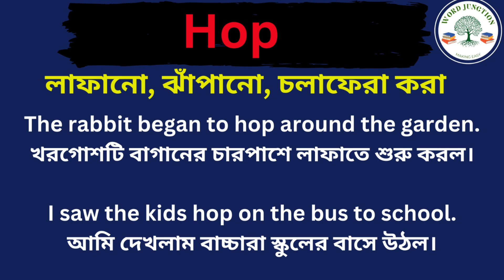Hop Meaning in Bengali/Hop Mane Ki, Treating Explain in Bengali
Hi Friend this Video is about Hop Meaning in Bengali/Hop Mane Ki
Treating Explain in Bengali